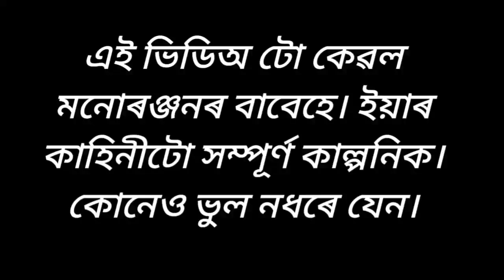এডাল যাদুকৰী পেঞ্চিল 💥Assamese story//assamese cartoon story//assamese cartoon//